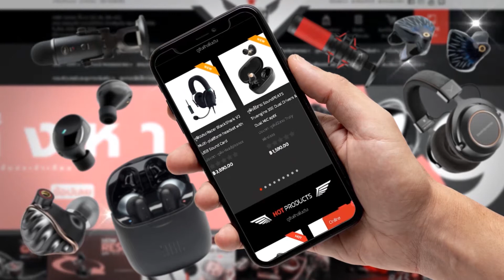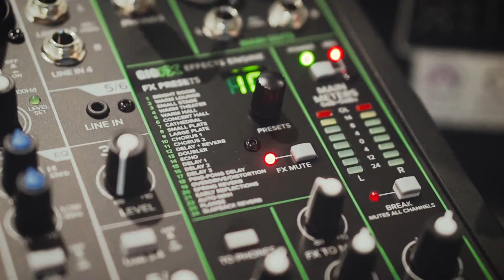รีวิวมิกเซอร์ Mackie ProFX6v3 Mixer ตัวเริ่มต้น 6 แชนเนล มีเอฟเฟกต์ในตัว